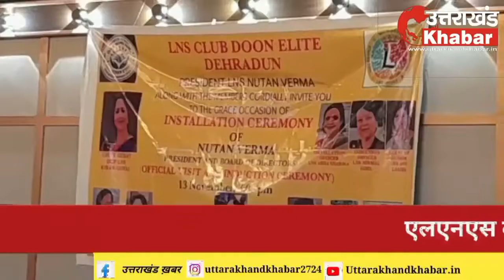एल एन एस क्लब इन इलाइट द्वारा आज नव पदाधिकारी नियुक्ति, प्रवेश तथा स्थापना दिवस का समारोह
एल एन एस क्लब इन इलाइट द्वारा आज नव पदाधिकारी नियुक्ति, प्रवेश तथा स्थापना दिवस का समारोह आयोजित किया गया